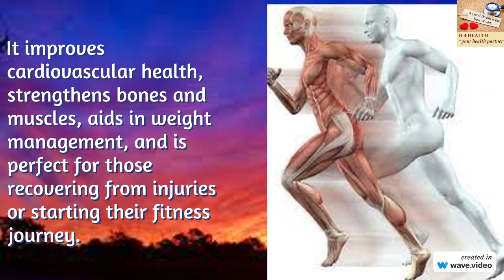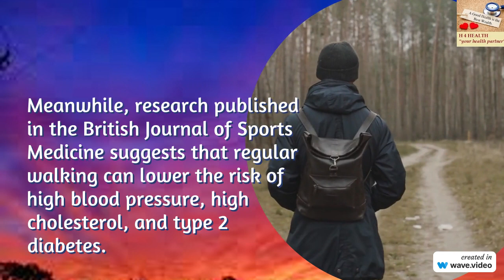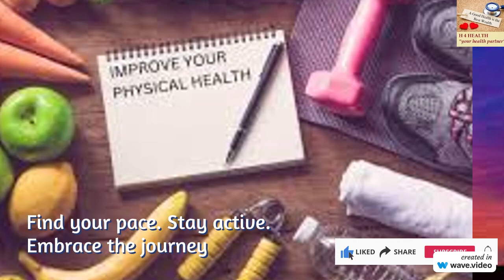Walking vs. Running, which one is better | Stride Showdown: Walk vs Run!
Hello Viewers today we embark on a fitness journey with our latest video exploring the age-old debate: Walking vs. Running – which one reigns supreme? 🏃‍♂️🚶‍♀️ Discover the unique benefits of each stride and find the perfect match for your fitness goals. Whether you're a casual stroller or a sprint enthusiast, we've got the insights to guide you towards a healthier, happier you. Lace-up, hit play, and let's settle the score on the ultimate fitness face-off! WalkingVsRunning FitnessJourney HealthAndWellness"

We have a lot for you if your aim is weight loss & adopt healthy foods.

Like us & comment us for any details;

Best Regards & Have a healthy life with H4Health
Stay Safe & Blessed